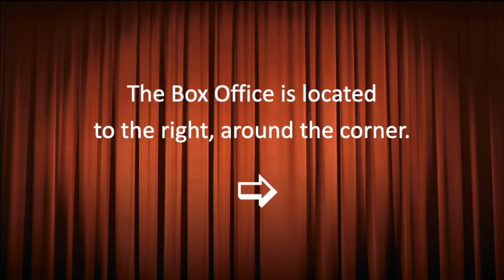Brazosport College Jazz Singers